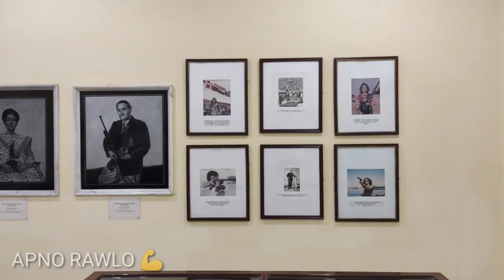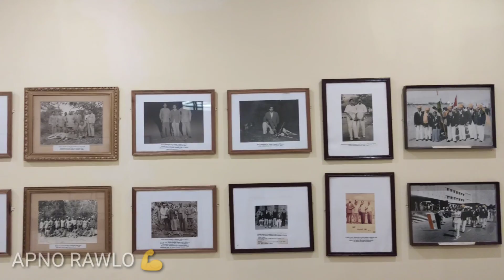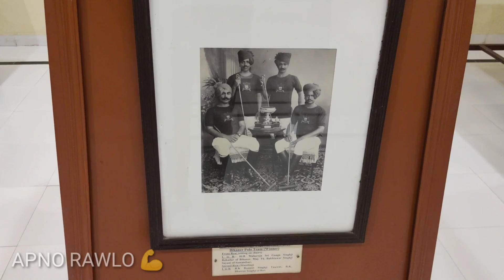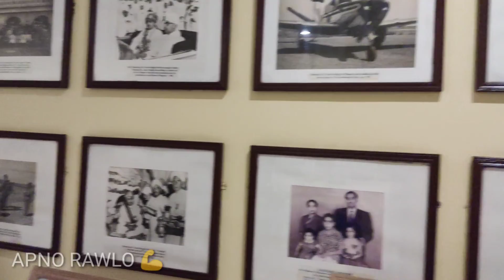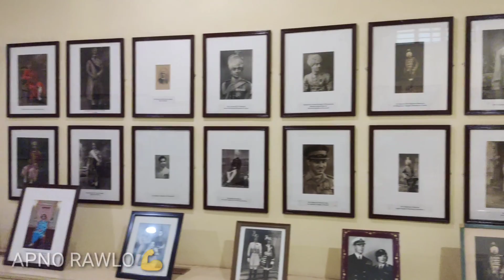Sadul Singh Museum, Lallgarh Palace | Bikaner |Rajasthan (लालगढ़ पैलेस, बीकानेर 1-Sep -2022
Sadul Singh Museum, Lallgarh Palace | Bikaner | Rajasthan, India

Prachina Museum , Bikaner || Places to see in Rajasthan || Top placed to see in bikaner

Ganga Singh Museum Bikaner

Bikaner (Princely State) Homepage with Pictures and Map
Rajput Provinces of India

Ganga Singh Museum Bikaner | Travel With Aryan | बीकानेर म्यूजियम

BIKANER - LALGARH PALACE & MUSEUM | Royal Heritage of Bikaner, Rajasthan

JUNAGARH FORT Bikaner History(In Hindi) | Guided Tour of Fort & Museum | जूनागढ़ का ...

Sri Sadul Museum

Sadul Singh Museum, Bikaner - Rajasthan - Tour My India

Sadul Singh Museum, Bikaner (2022) - Images, Timings | Holidify

Sadul Singh Museum, Bikaner - Entry Fee, Visit Timings, Things To

Sadul Singh Museum (Bikaner) - 2022 What to Know Before You Go (with Photos)

Sadul Singh Museum, Bikaner | Ticket Price | Timings | Address - TripHobo

Sadul Singh Museum in Bikaner - MakeMyTri

Sadul Singh museum#
Rathori fort#
Bikaner fort#
Rajputana fort#
Rajputi Rajgharana fort#
Apno rawlo#
Banna fort#
Old fort#
Old fort in Rajasthan #
Old fort in Bikaner#
Museum in Rajasthan #
Museum in bikaner #